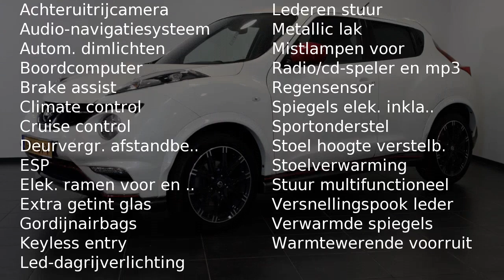Nissan Juke 1.6 TURBO NISMO